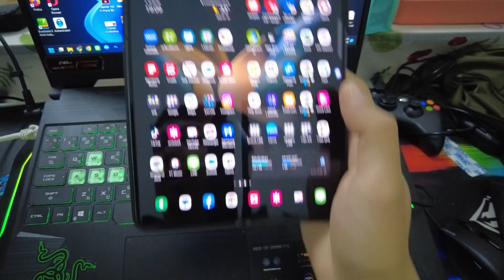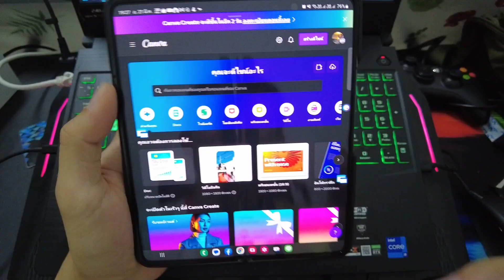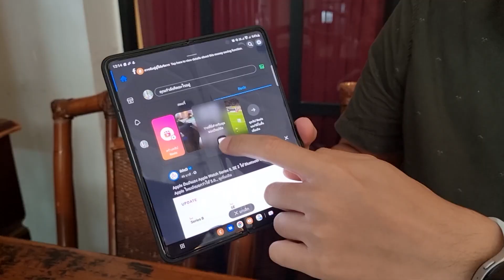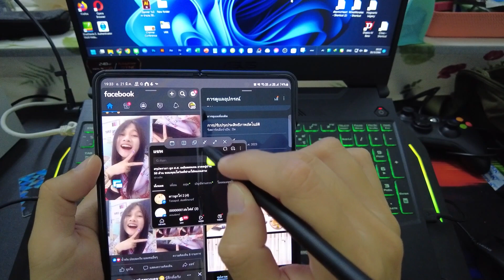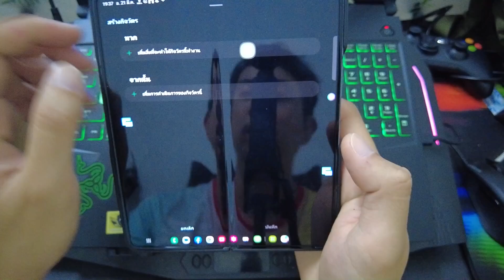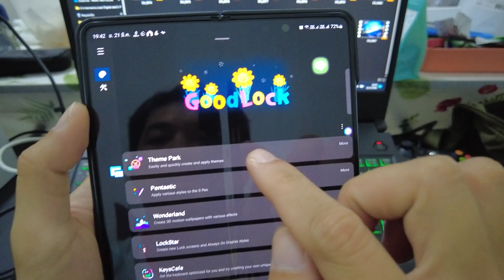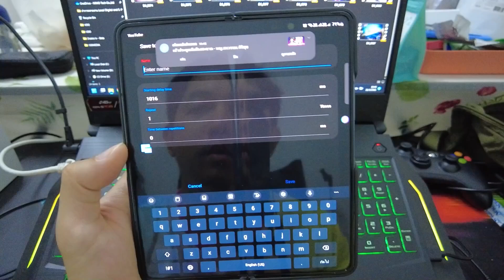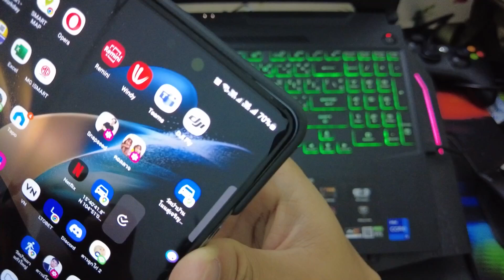Z Fold 4 หลังใช้งานมา 4 เดือน เป็นอย่างไรบ้าง เล่าให้ฟัง แบบบ้านๆ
Samsung Galaxy Z Fold4 ใช้มา 4 เดือน เป็นยังไงบ้าง